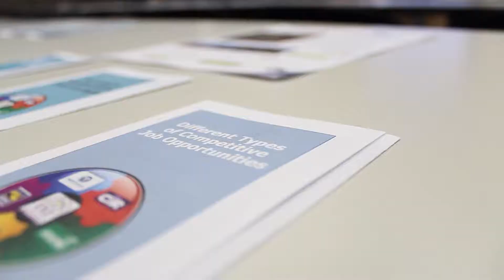Goodwill SoCal steps up after local hospital closes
When Pacific Alliance Medical Center closed its doors for good in November, 638 people lost their jobs. Then @GoodwillSoCal stepped up to help.

🎶: Box Canyon by Podington Bear, used under a CC license.